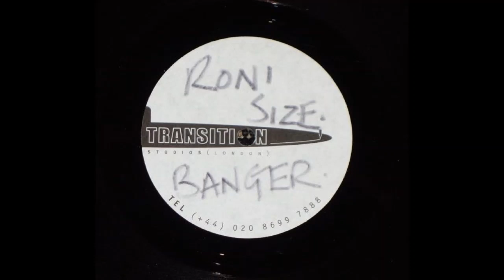Unknown Dubplate Drum & Bass DnB Roni Size ID